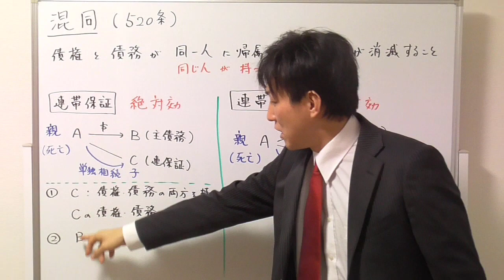【宅建】混同は、絶対効？相対効？